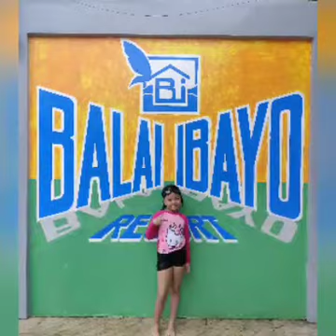First Family Get together 3/15/2021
Exclusive In Family ♥️ first baby day out